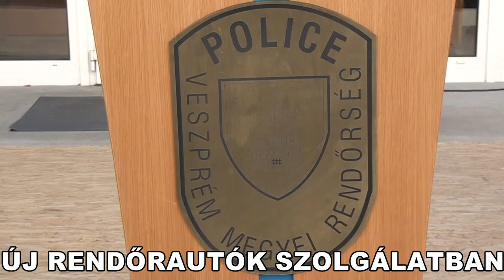Új rendőrkocsik Veszprém megyében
56 db új járőrkocsit adott át Kontrát Károly miniszterhelyettes és dr. Tarcsa Csaba Veszprém megye rendőrfőkapitánya